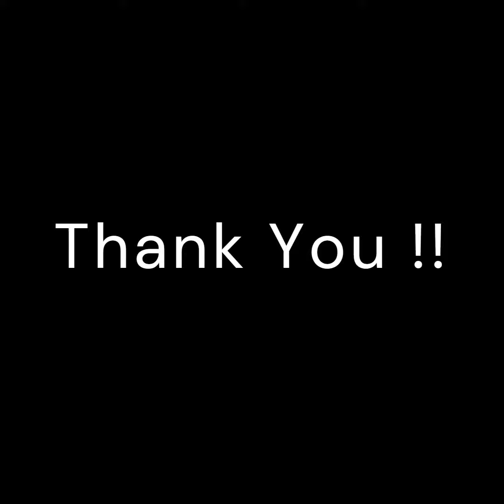René Descartes - Principles of Philosophy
A brief summary of René Descartes's Principles of Philosophy